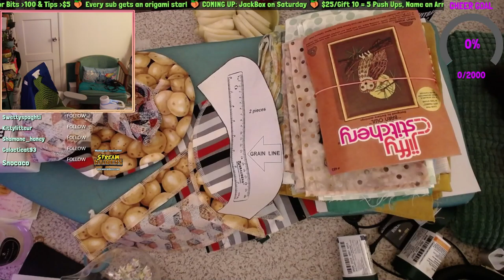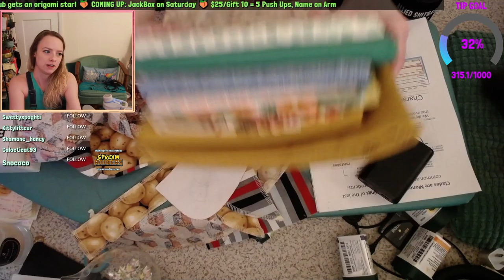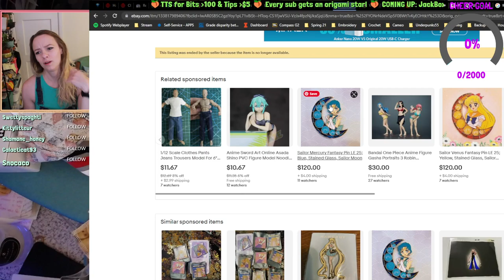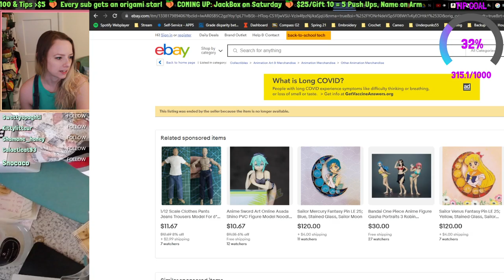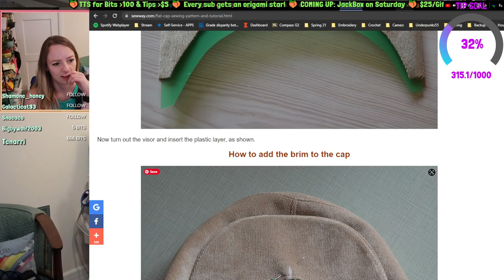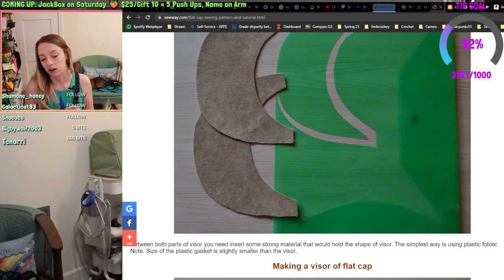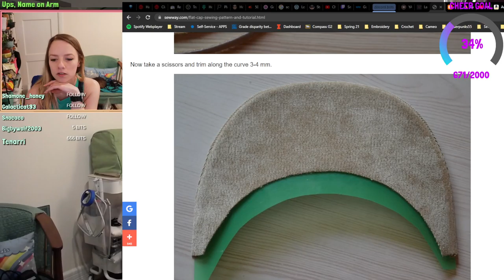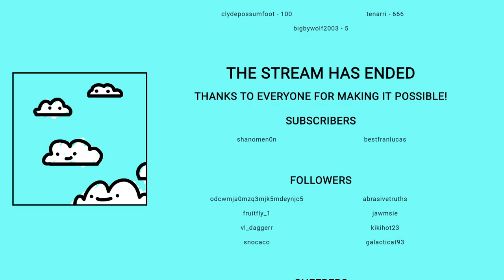How to Sew A Potato Hat: Sewing Session 3/4 | !discord | !battle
Sewing session 3 working on the potato flatcap -- Watch live